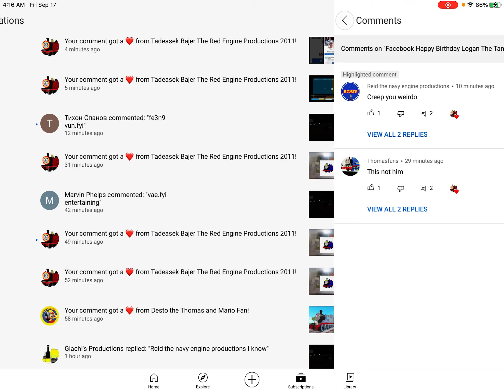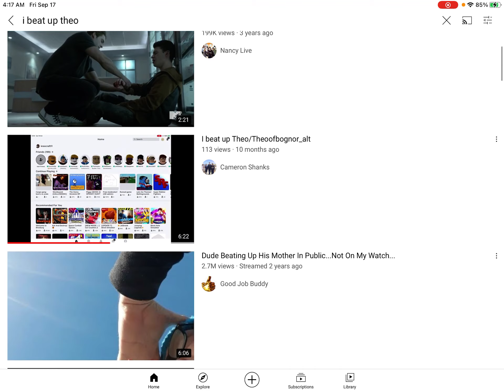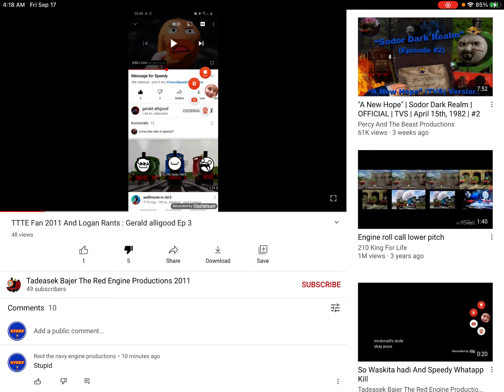I’m mad (so mad)